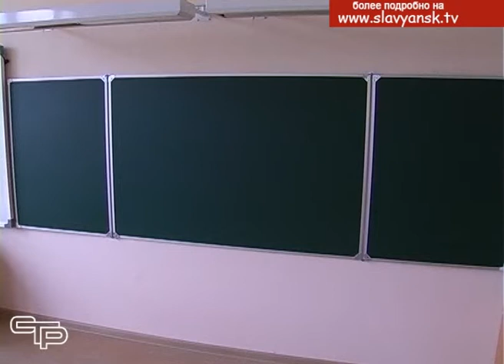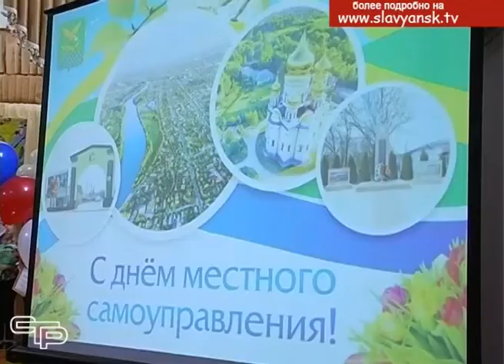Закону о местном самоуправлении в России – 16 лет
В 2003 году в нашей стране был принят один из самых важных законов, который регламентировал работу власти на местах. 131 федеральный закон
«Об общих принципах организации местного самоуправления»  четко определил зоны и меры ответственности власти всех уровней и жителей за создание комфорта на их территориях. 21 апреля, те, кто придерживаются активной гражданской позиции и принимают участие в решении различных вопросов местного значения, отмечают праздник «День местного самоуправления».